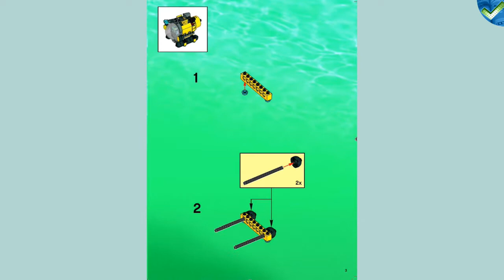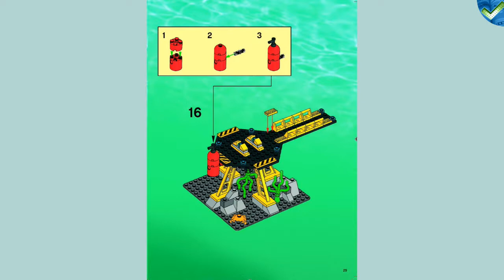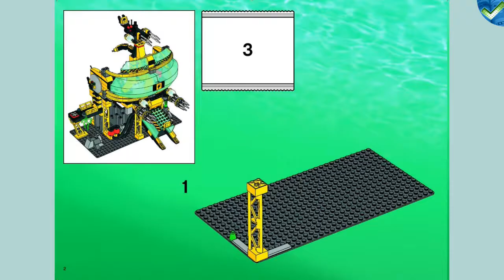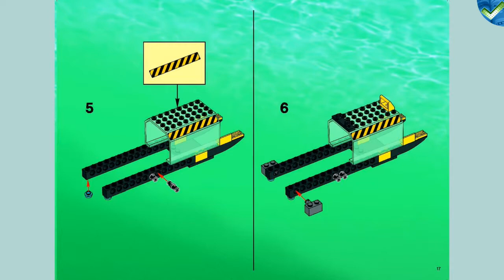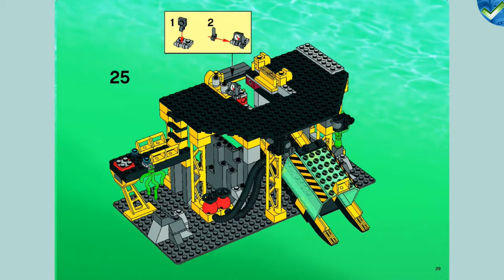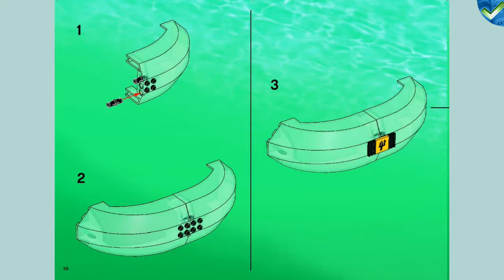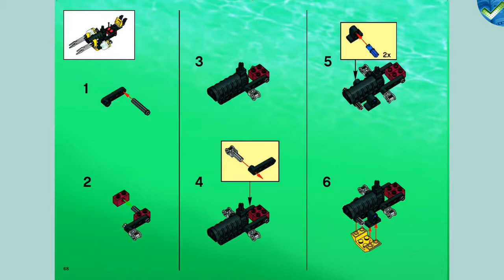7775 Aquabase Invasion LEGO® Aqua Raiders Manual at the Brickmanuals Instruction Archive